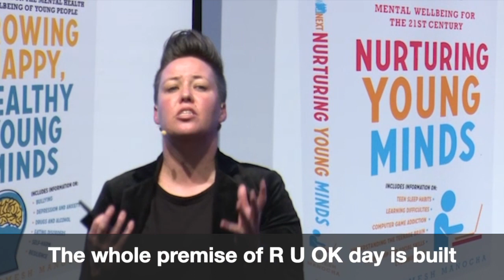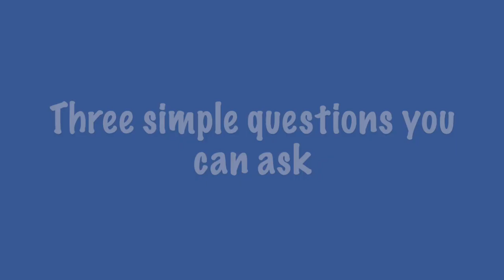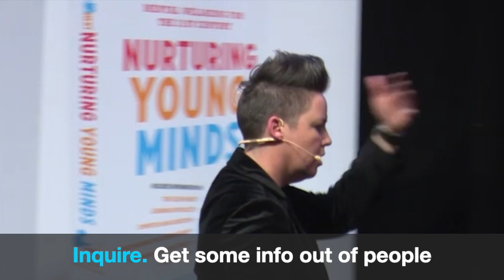NIP it in the Bud approach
Generation Next provides education and information about the prevention and management of mental illness in youth to professionals, young people and the wider community. Our objective is to raise community awareness of mental illness through increasing mental health literacy, reducing associated sigma and positively influencing individual and community behaviour to improve the mental health of young people.

ATTEND our face-to-face seminars for professionals in the education, community and health sectors